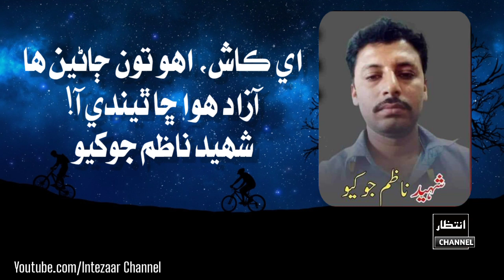Nazim Jokhio Sindhi Story | Arab Taloor Shikar | ناظم جوکيو جو موت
Nazim Jokhio Sindhi Story | Arab Taloor Shikar |  ناظم جوکيو جو موت | Nazim Jokhyo News | Sad Story | Justice For Nazim Jokhio | Taloor Birds Hunting Story